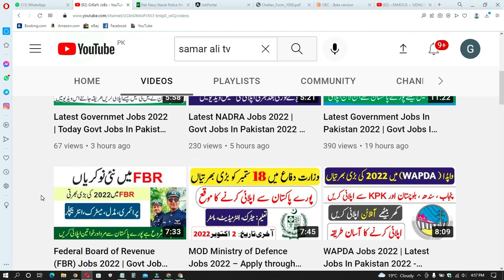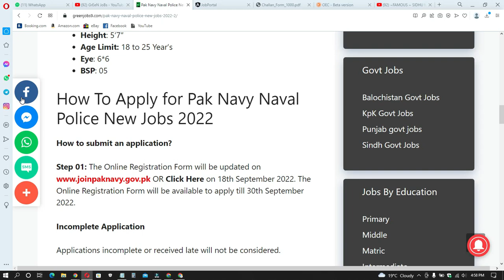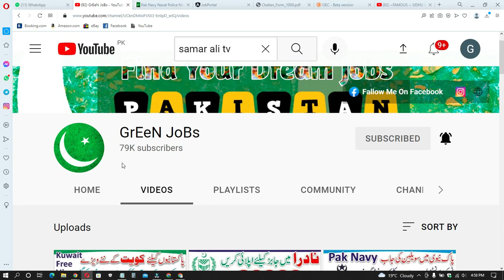Pak Navy Naval Police New Jobs 2022 | Pak Navy Jobs 2022 – Apply Online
latest jobs in Pakistan today 2022
jobs in Pakistan today 2022
latest government jobs in Pakistan today 2022

Features:

✔ Daily updates.
✔ Read Comments.

Others)
Job categories:
- Government jobs
- Private job
- Online job
- Teaching job
- Graduation job
- A Level O Level jobs
- Matric jobs
- Store keeper jobs
- Government job
- Engineering
- Bank job
- Administration jobs
- Sales & Marketing
- Finance Jobs
- Accounts Jobs
- Army Jobs
- HR Jobs

               | My Name |